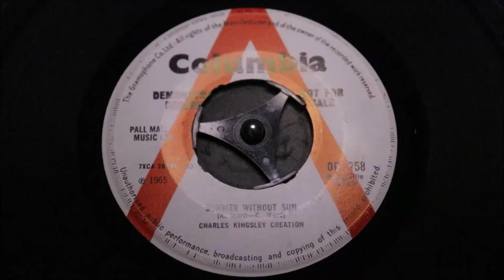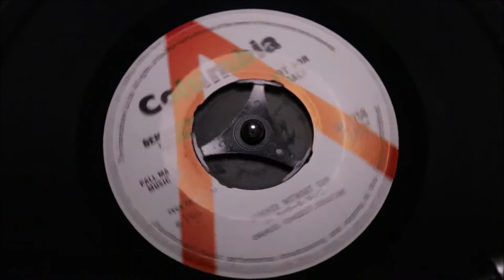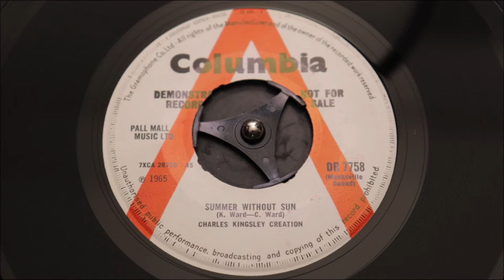Charles Kingsley Creation - Summer Without Sun - Columbia : DB 7758 DJ (45s)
Rare 1965 Joe Meek production, with an hybrid quartet of created by two ambitious Welsh brothers Charles & Kingsley Ward and two sons of Gloucestershire. Bass player Dave Wynters and drummer John Willicombe. For the solitary 1965 single steered by the legendary Joe Meek.

The total failure of this 45 release spurred the brothers on to concentrate on thier residential recording studios, the now legendary "Rockfield Studios" in the tiny village of Rockfield, Monmothshire. An enterprise that grew into one of the most famously successful recording studios in the UK, at one time the first and only fully equipped recording studios situated in a private house.

After initial rejection from George Martin, the band signed with Joe Meek's "Meekville Sound", crafting two equally memorable mid-60's pop-recordings. Heavily featuring signature "Meek" influences like the signature "Clavioline" decorating the background of "Summer Without Sun" and the intro, backdrop and instrumental of of "Still Love With You "

So very "Meek", so very rare, drenched in mid-60's British Rock provenience.

Condition Report
Two clean promo labels, original 4 prong centre removed, vinyl carries full gloss with a some soft surface blemishes, both sides play clean